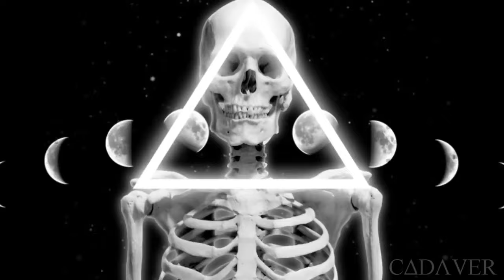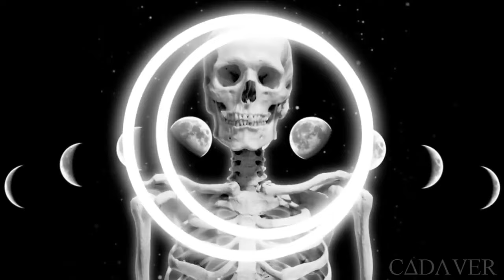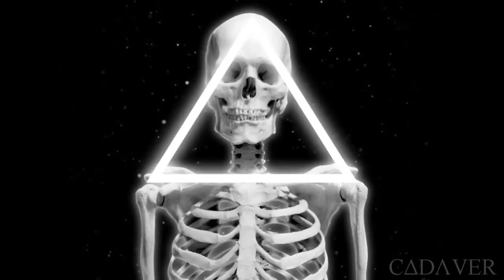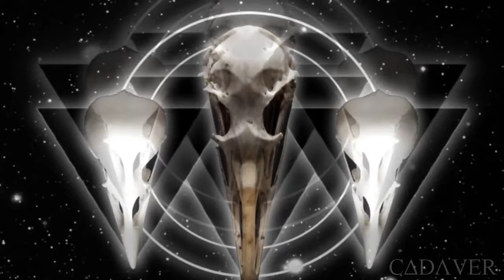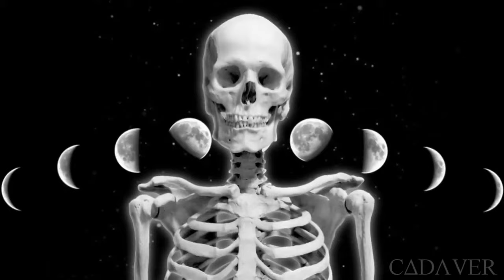Best Witch House Mix 2021 ▲ 2 Hour Mix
Hello friends !
We wish to be acquainted with everyone.
Let's become friends of each other slightly.
We hope to listen and support you.